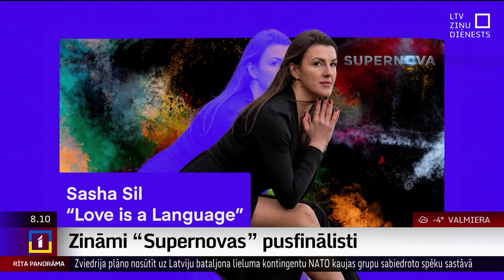Zināmi 15 "Supernovas" pusfinālisti!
Zināmi 15 mākslinieki, kuri 3. februārī sacentīsies par iekļūšanu Latvijas Televīzijas dziesmu konkursa “Supernova” finālā.

Savukārt 10. februārī desmit finālisti sacentīsies par “Supernovas” uzvarētāja titulu un iespēju pārstāvēt Latviju Eirovīzijas dziesmu konkursā.